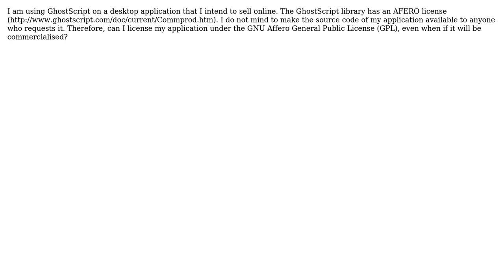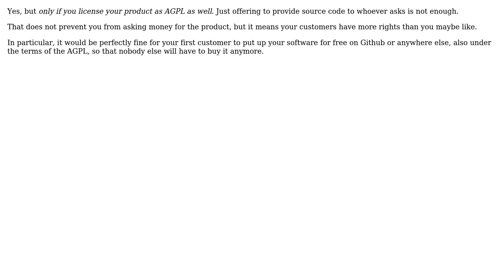Software Engineering: Can I sell an application under the GNU Affero General Public License (GPL)?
With thanks & praise to God, and with thanks to the many people who have made this project possible! | Content (except music & images) licensed under CC BY-SA | Music | Images & others | With thanks to user RemcoGerlich user manlio user god user gnasher729 user Anna Dorsey and the Stack Exchange Network Trademarks are property of their respective owners. You are responsible for your own actions.